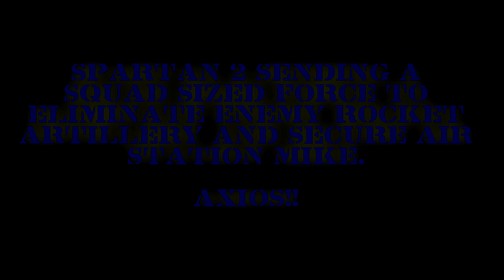Spartan 2 Fun Mission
12JUN2015

Filling-in as the grenadier for Alpha team, which turned into Leading the team when we lost our FTL.  Enjoy!!

PC Specs:

MOBO: Gigabyte GA-H87M-HD3
CPU: Intel Core i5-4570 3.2GHz
GPU: AMD Radeon HD 7870 2 GB GDDR5
RAM: 8GB
OS: Windows 8.1 Professional
OS HDD: Crucial M500 240GB Internal Solid State Drive
Storage HDD: Seagate Barracuda 3 TB HDD SATA 6 Gb/s

Video Apps:
OBS
Fraps
VLC

Peripherals:
Tt eSPORTS Challenger Pro Keyboard
Razer DeathAdder Chroma Mouse
Saitek X-52 Pro Joystick
Saitek Pro Flight Combat Rudder Pedals
TrackIR 5

Twitch (Arma III Streaming on the 2nd and 4th Sundays of each month)